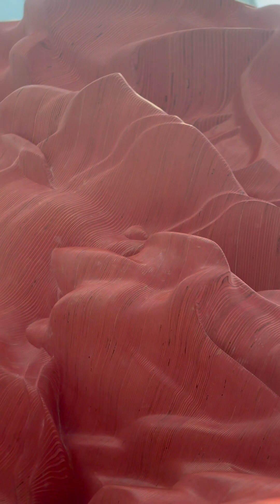Tony Cragg "Please Touch!"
Experience Tony Cragg's groundbreaking exhibition, "Please Touch!" At Kunstpalast in Düsseldorf where the boundaries between art and audience dissolve.

Delve into the sculptor's creative process, as you are invited to explore his works with all your senses. Rarely do we get the chance to touch sculptures in museums, but here, you're encouraged to feel every contour, trace every line.  This unique collaboration with Tony Cragg breaks the norms, offering a hands-on encounter with art.

His pieces, characterized by sensual forms, beckon viewers to immerse themselves and change perspectives while navigating through 30 captivating works.